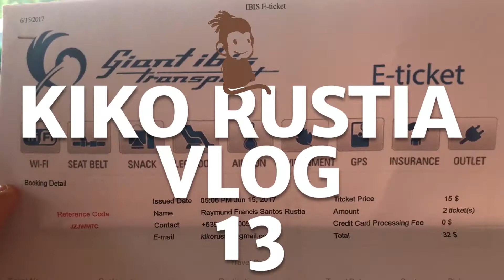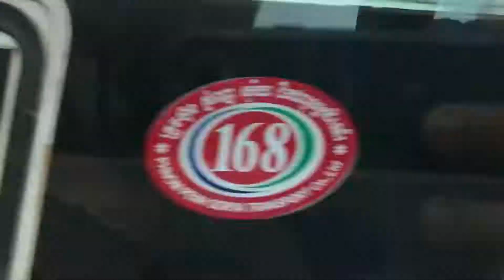VLOG 013 - ThrowbackEpisode Anniv Trip 2017 part5 ... Bus from Siem Reap to Phnom Penh!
Latepost ... Leaving Siem Reap today to take the bus to Phnom Penh!

Was a little bit struck by the difference between the two..to think both are equally touristy!